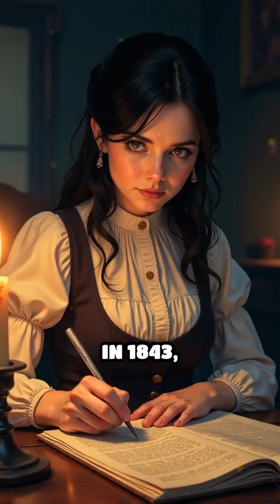Ada Lovelace: The Visionary Behind Early Code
Did you know the first computer programmer was a woman in the 1800s? Discover Ada Lovelace’s revolutionary vision!